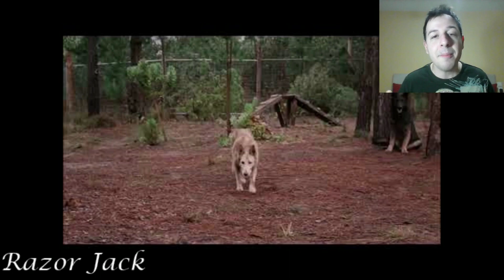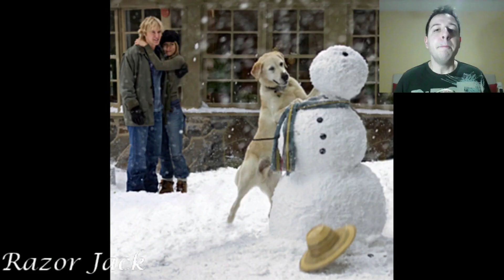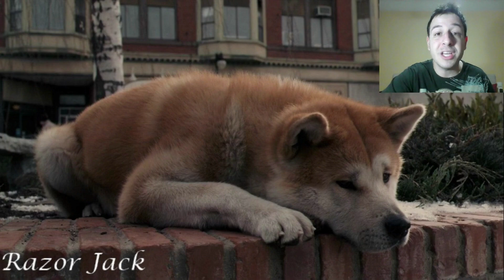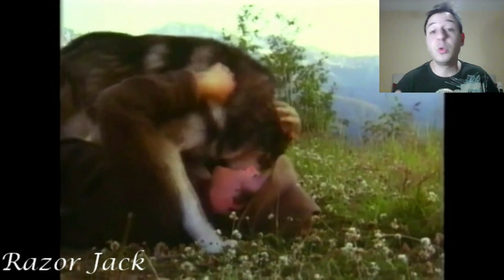Οι 10 καλύτερες ταινίες με σκύλους / Top 10 dog movies of all time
Δεν ήταν δυνατόν να μην κάνουμε μία λίστα για τους αγαπημένους μας φίλους, δηλαδή τα σκυλάκια! Απολαύστε τις δέκα καλύτερες ταινίες με θέμα αυτά τα υπέροχα πλάσματα!

A list about our dear friends, dogs! Top 10 dog movies of all time! Enjoy!!!